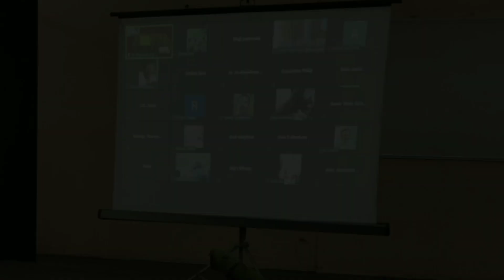Harvest Festival 2020 | Day 2, Day 3 | Promo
A promo video for the 2nd and 3rd days of the Harvest Festival of the St. Stephen's CSI Church, Mundiappally.

Dates
6th December 2020 - Collections from Wards 1, 7
13th December 2020 - Collections from Wards 2, 6
20th December 2020 - Collections from Wards 3, 4, 5